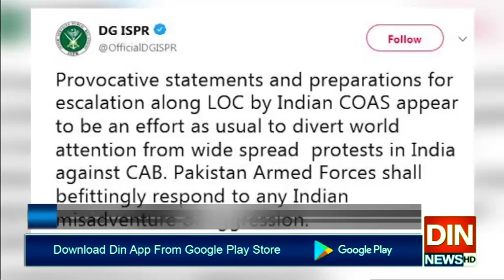پاک فوج جارحیت کا منہ توڑ جواب دیگی، ڈی جی آ ئی ایس پی آر